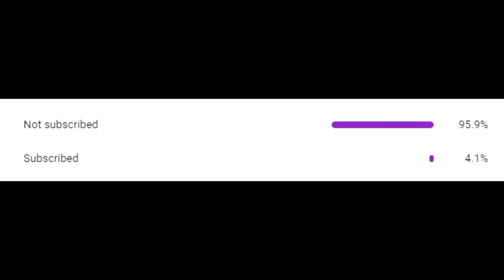Super TNT Cannon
How to make mobs rain down.